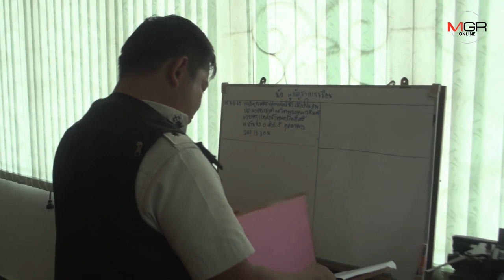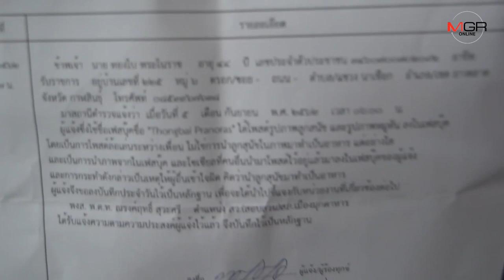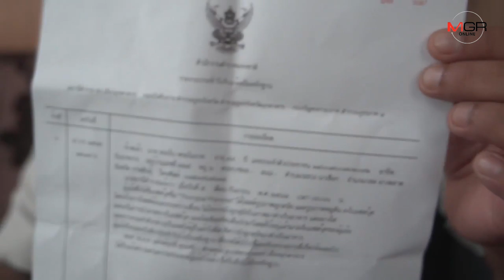จนท.เรือนจำมุกดาหารแจงไม่ได้กินเนื้อสุนัข อ้างเป็นโพสต์เก่า ชี้เป็นภาพย่างลูกหมู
06/09/2019 จนท.เรือนจำมุกดาหารแจงไม่ได้กินเนื้อสุนัข อ้างเป็นโพสต์เก่า ชี้เป็นภาพย่างลูกหมู

มุกดาหาร - เจ้าหน้าที่เรือนจำมุกดาหารชี้แจงโพสต์แก้หนาวหลังฝนซากินเนื้อสุนัข เจ้าตัวยันเป็นโพสต์เก่า ทั้งไม่ได้เป็นคนกินเนื้อสุนัข ชี้เป็นภาพย่างเนื้อลูกสุกร เจ้าตัวโร่พบพนักงานสอบสวน สภ.มุกดาหารลงบันทึกประจำวันแสดงความบริสุทธิ์